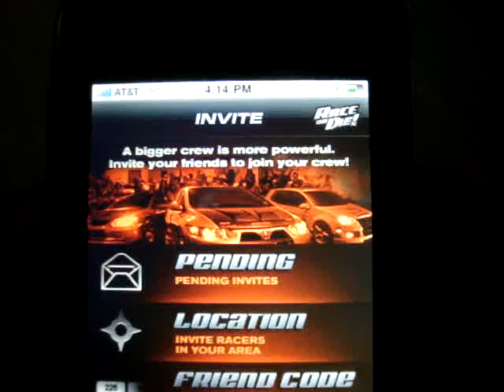IPHONE RACE OR DIE APP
iPHONE RACE OR DIE APP ! post and add your codes
PETS LIVE -- 7M7NP
NINJAS LIVE --   RH68D
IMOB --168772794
IMOBSTERS -- SRNQZ
WORLD WAR -- QNSTT
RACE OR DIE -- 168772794